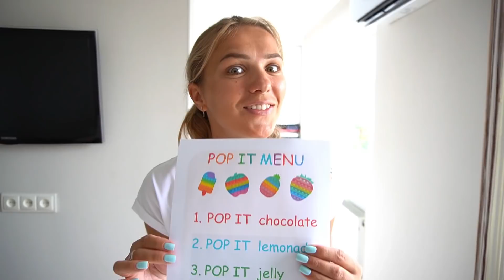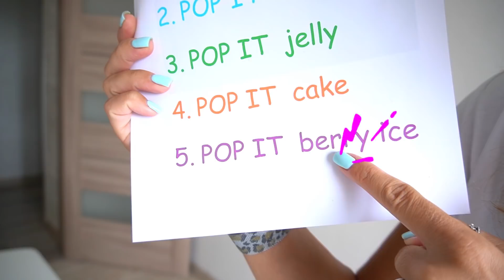Mark and Mom playing POP IT restaurant